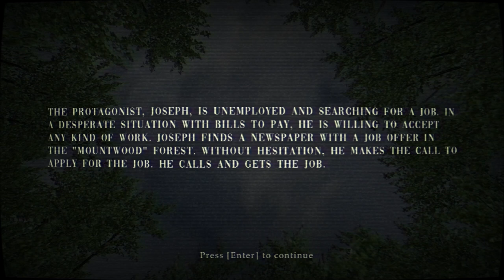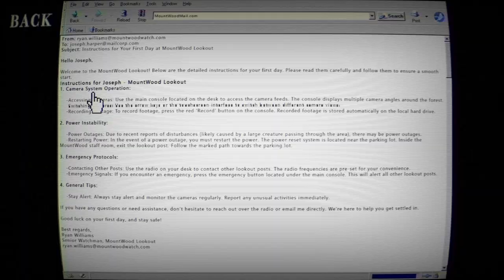WHY DID I APPLY FOR THIS JOB? | THE MOUNTWOOD CREATURE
In "The MountWood Creature," you take on the role of Joseph, an unemployed man desperate for a job. Accepting a position at a remote watchtower in the MountWood forest, he soon discovers that his new job is more terrifying than he could have ever imagined.

➡️ KICK ChildishRARE